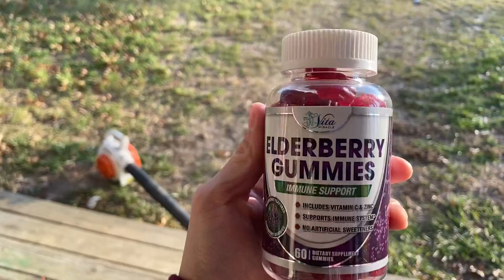The vita miracle elderberry gummies review. These help prevent the flu and cold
Are you taking anything to prevent the flu or colds? @thevitamiracle elderberry gummies are what we take! They actually taste good too so that’s an added bonus for me!